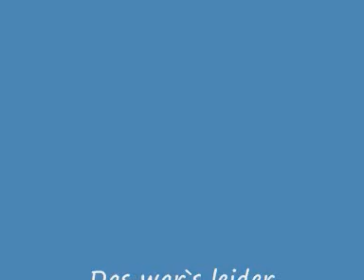Derbi Senda DRD 125 SM 4T im Mittelrheintal.wmv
Vorbefahrten mit der Derbi Senda 125 SM 4T